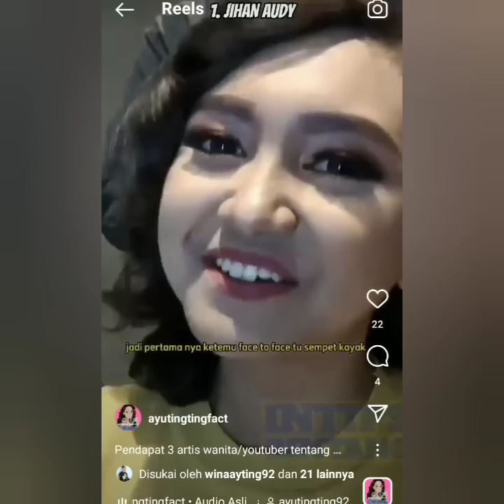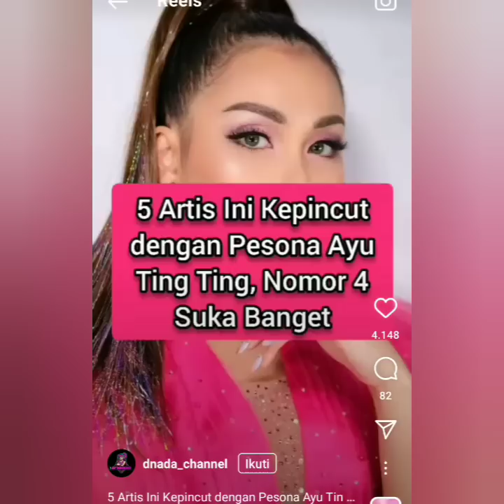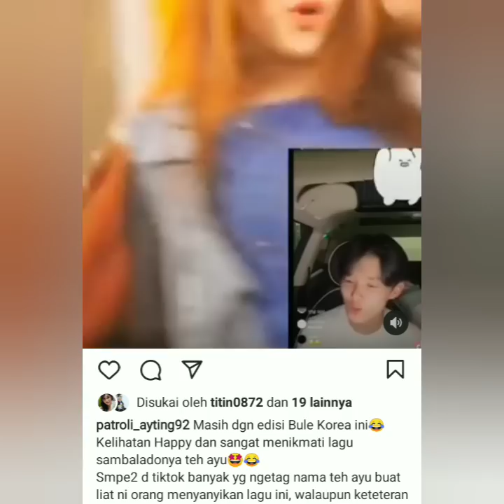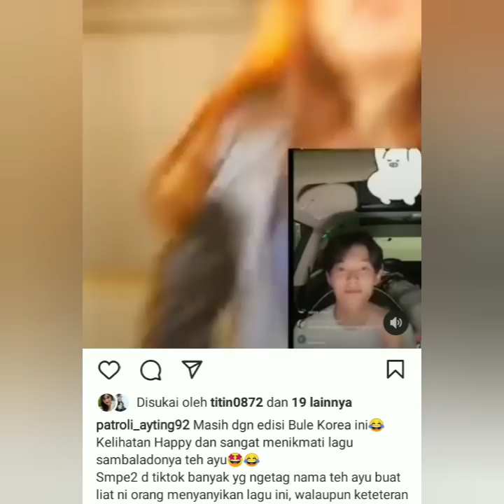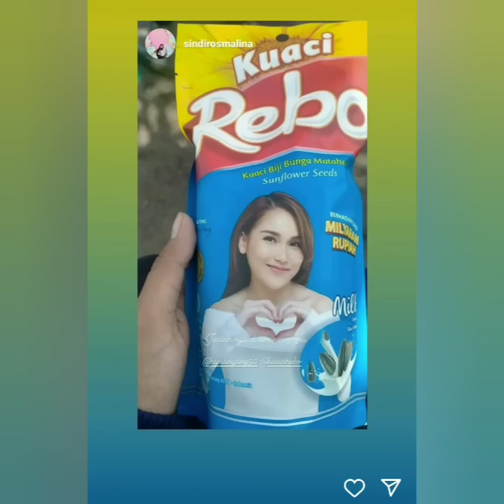5 PRIA INI KEPINCUT AYUTT & BEGINI PENDAPAT JIHAN AUDY, KEYSARATULIU MENGENAI AYUTT